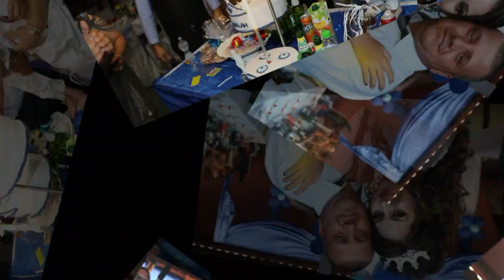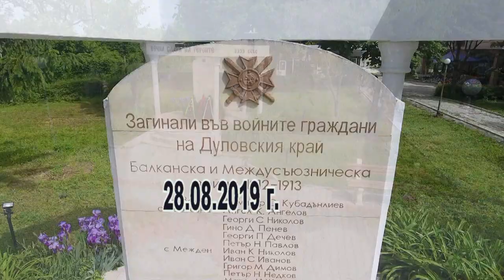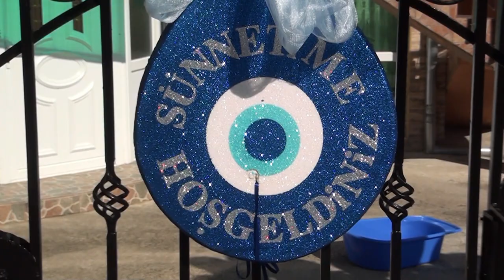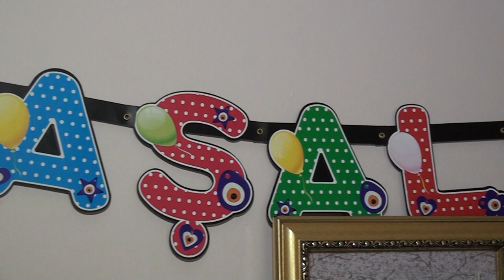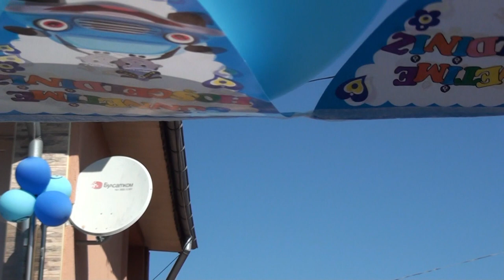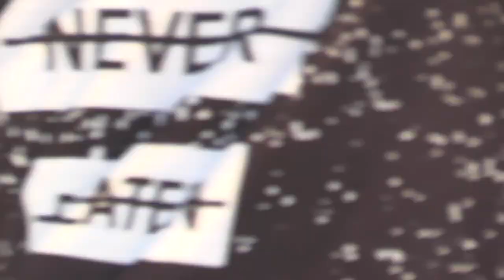DENIS ve MUHAMED YUSEIN SD 1 movie